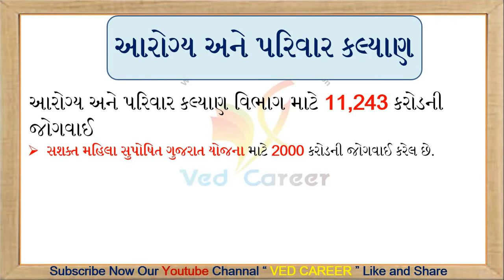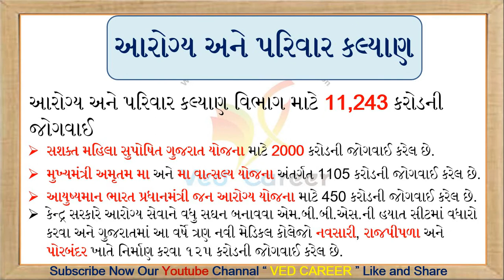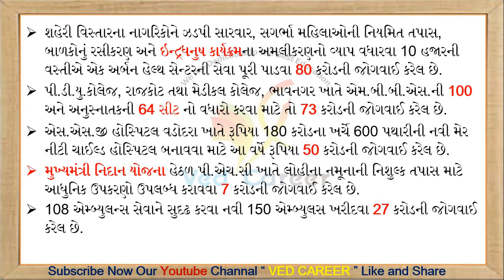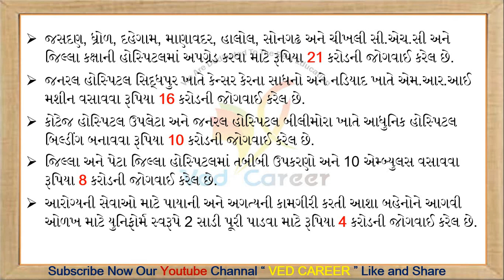આરોગ્ય અને પરિવાર કલ્યાણ બજેટ, Arogy end Parivar Kalyan, VEDCAREER, New Gujarat Budget 2020-21,યોજના